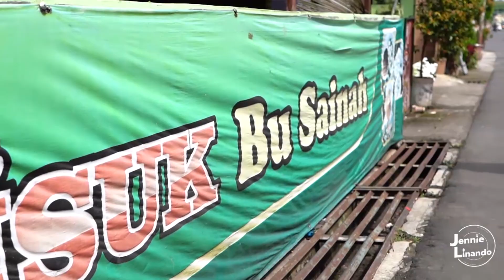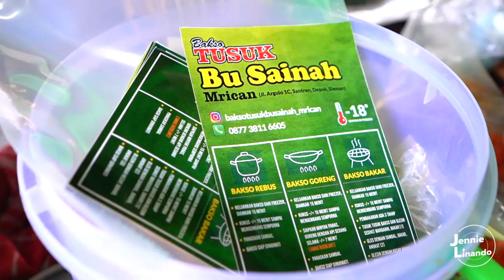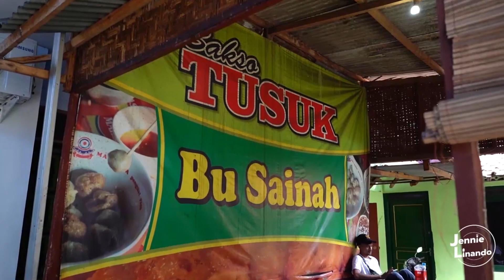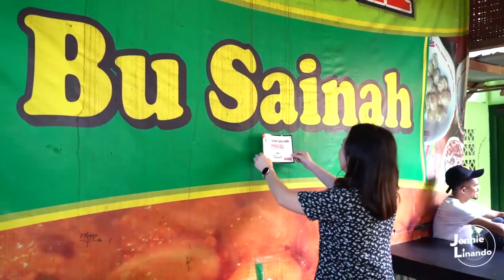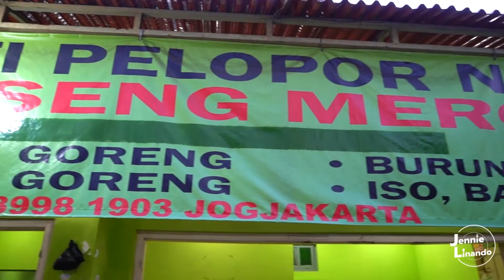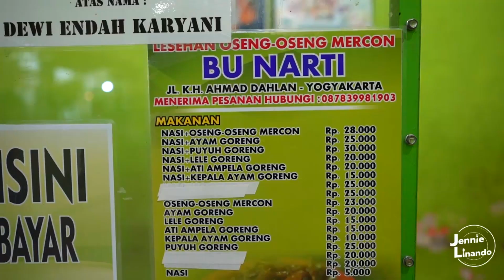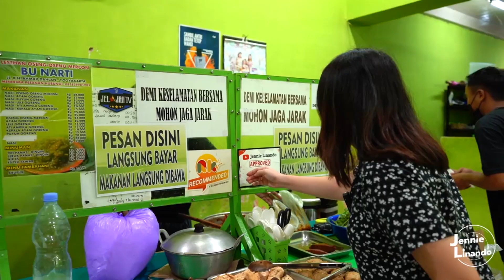KESEMPROT SAMBAL!!! PEMILIK WARUNG SEWOT KARENA ADA YOUTUBER GAK BAYAR??!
Huwaaaa. waktunya makan yang pedes2 niiih di Jogja!! Kulineran apa aja yaaa sampe bikin lidahku kebakar? Ditonton sampe habis yeeee!!

Semoga hari-hari kalian selalu menyenangkan yaaaa~

Cheers,
Jennie Linando